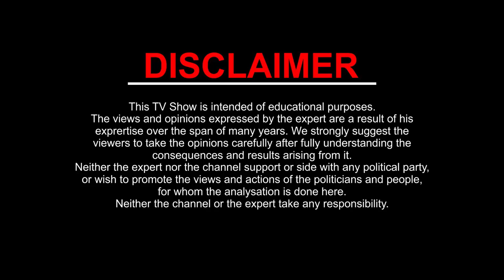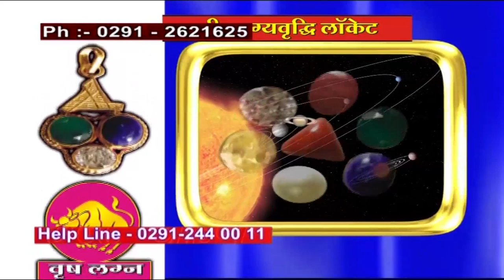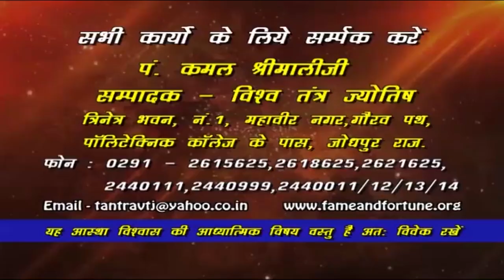Shani Margi Dhanu Rashi mein l Saturn Transition l Kamal Shrimali l Khel Grahon Ka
18 September से होने जा रहे  Shani देव मार्गी, क्या महत्व हैं इसका आपकी राशि कुंडली में ?
जानेंगे किस राशि की चल रही हैं साढ़ेसाती और किस राशि को चल रहा हैं शनि का ढैय्या l